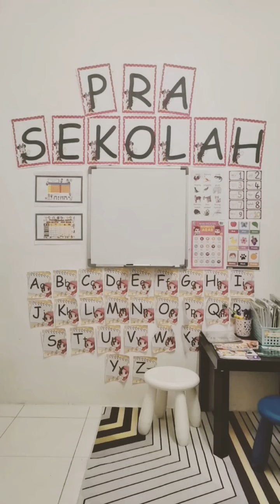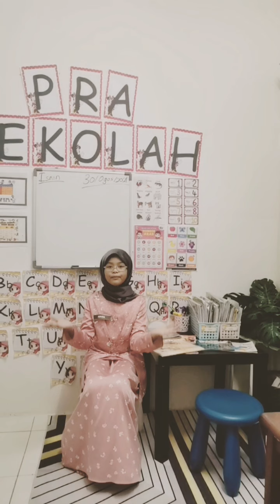IKON KERJAYA SK PEREMPUAN JALAN BATU - PPD SENTUL 2021